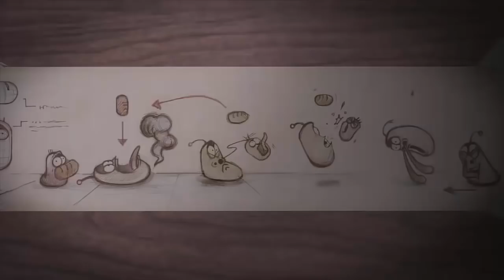LARVA 2018 | The Best Funny cartoon 2018 HD ►The newest compilation 2018 # 10